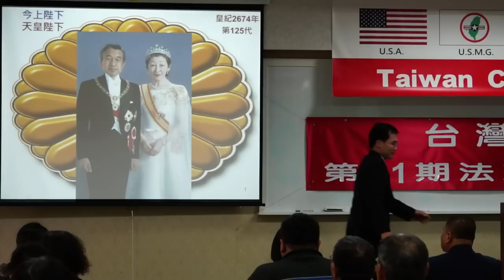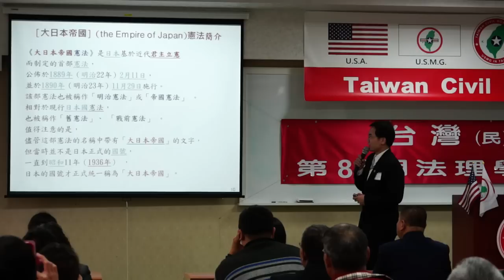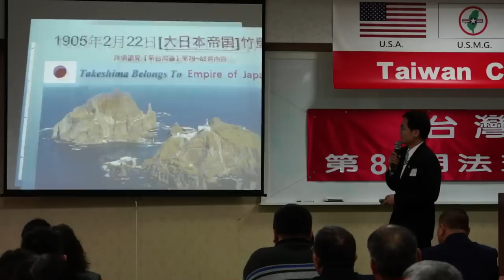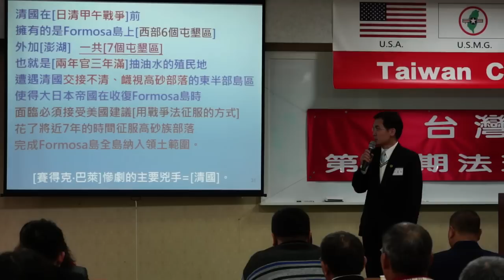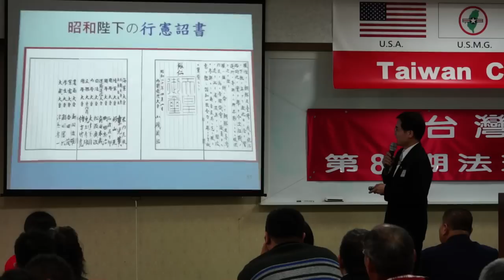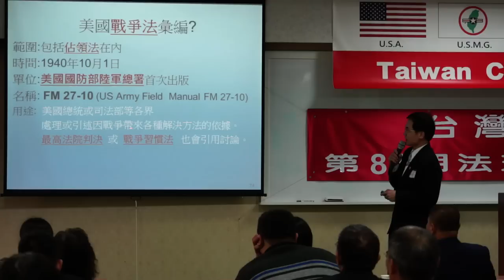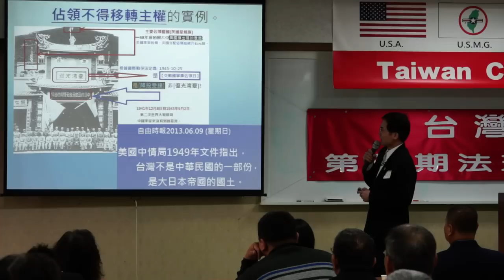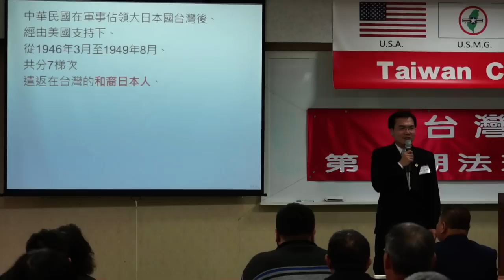140316-10-台灣法理、法理台灣-溫晟志-台灣(民)政府第81期法理學院研習會